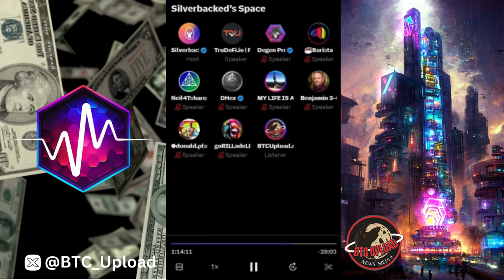TruDeFi on Pulsechain! How to Double Your PLS! 💰💰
Welcome to the ultimate guide on TruDeFi and Pulsechain! Join us as we unveil the secrets to doubling your PLS tokens through the power of True DeFi, navigating you through the step-by-step process for optimal gains in the decentralized finance realm. Don't miss out on this game-changing opportunity – let's dive into the world of TruDeFi on Pulsechain together!